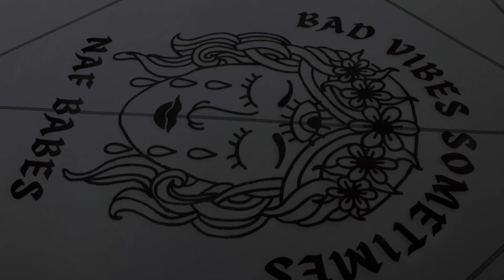BAD VIBES SOMETIMES - The Namaste As Fuck x TVLA Sweat Proof Yoga Mat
*Free US shipping on mats!*

This limited edition Align[MAT] V1 is a collaboration between two womxn owned businesses - TVLA x NAF. It offers a great pairing of moisture absorbency and durability that commands a slip-resistant practice. (Like seriously - the more you sweat, the more it sticks!)
​You can effortlessly transition from any standing to seated posture without having to navigate detox puddles. No mirrors? No problem. Our added alignment markers will prevent injury, stimulate symmetrical muscle memory, and build quality strength. The extended dimensions will enhance your practice from wider-legged standing positions to reclined restorative shapes so you can feel comfortable stretching out.

Oh. And while you're practicing? It will be literally impossible for you to forget that you're Namaste As Fuck.​

Black Onyx // Natural Rubber // Polyurethane Surface
Dimensions 25" x 70" // 5mm Thickness // 6.2lbs

SIMPLE CARE INSTRUCTIONS:

SPOT CLEAN WITH WATER // AVOID TEA TREE OIL // HARSH CLEANERS

HANG DRY // AVOID STORAGE IN DIRECT SUNLIGHT + HARSH TEMPS

LET IT BREATHE // RUBBER HAS A NATURAL SCENT THAT WILL FADE

Reviews from happy customers:

Better than Alo mats!!! I have so much to say about this mat. Before I get to it I was to explain that I have tried mats from ALO, lululemon, go clever, heathyoga, Iuga, gaiam, cork mats, jute mats..etc. I've tried alot in all types of yoga from Hot yoga to Hatha to rocket to restorative. I know what works and what doesn't. That being said. I LOVE THIS MAT!
The part that really surprised me the most was how flexible the material is. Most mats have a sense of stiffness to them.. especially cork and rubber mats. This does not! Plus, it is half the weight of an ALO mat. Don't get me wrong the weight inst that big of a deal but when you can have quality, grip and durability at a weight that doesn't feel like a small child? Boom. Not to mention the craftsmanship of this mat. It's gorgeous! This limited edition is sooo Beautiful! I am so pleased the design doesn't distract me from my practice either. I will be recommending this mat to my students who need a good quality mat. I will also be buying one for my hubby!

This might be the mat I've been waiting for my entire life. Grippy yet soft, gorgeous and strong, hearty with a heart. I'm head over heels.

I've now used this mat for my daily practices, which are mostly in studio and heated and range from flow to sculpt/cardio, and some at home, for about a month. This mat changed my entire practice, like I really mean that - it fundamentally changed my practice for the better. I am in tune with alignment, because of that I am in tune with how my body might feel and move and flex differently day to do, because of that I am healthier and stronger and making better choices. The mat honestly feels like a really good teacher, especially in an era where there are no hands-on assists. I cannot recommend this enough, and to be quite honest, I can't believe this didn't exist before!